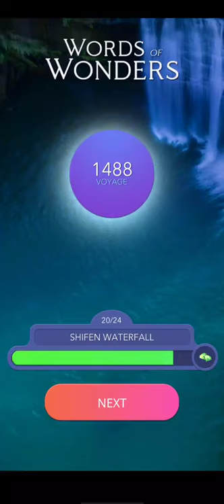Wow Shifen waterfall 21 | Words Of Wonders Shifen waterfall 21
Wow Shifen waterfall level 21

Words Of Wonders Shifen waterfall level 21

Wow Shifen waterfall answers

Words Of Wonders Shifen waterfall answers

WOW you will start with few letters as an unique clue, you will have to test your brain to write and create new words from scratch and connect all of them to get the final crossword solution.